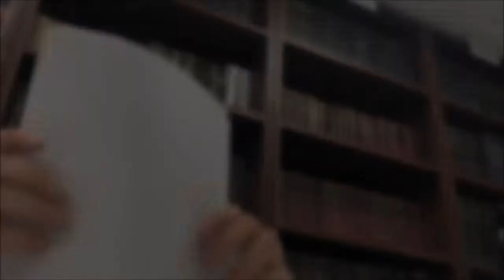Shmuel #6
Description à venir